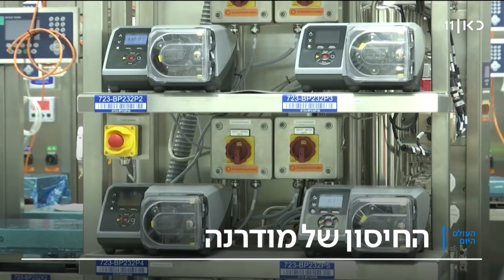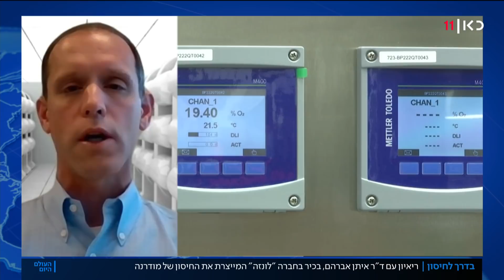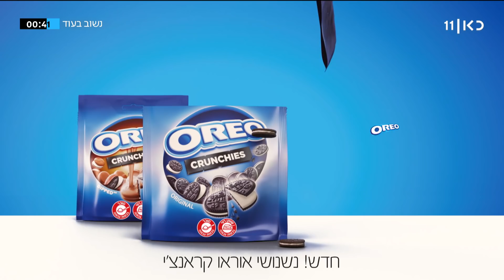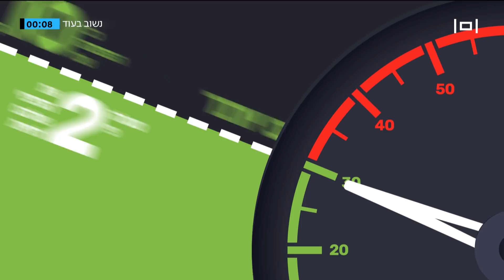העולם היום | 17.11.20: מודרנה מתכננת לייצר 500 מיליון מנות חיסון ב-2021